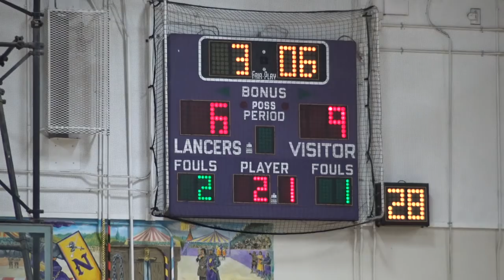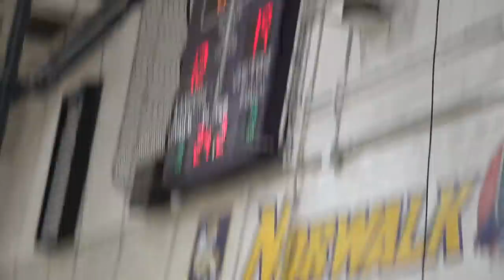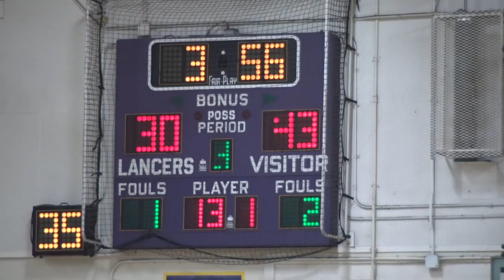Josh Christopher & Dior Johnson Are ROCKSTARS!! It's a SHOW Everywhere They Go! Mayfair vs Norwalk!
Josh Christopher and Dior Johnson might be the most exciting duo in high school. Every game with these two is an absolute show.